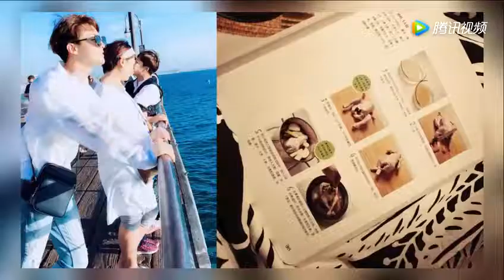马天宇晒与姐姐旅游照，并亲手为她们做营养餐 腾讯视频